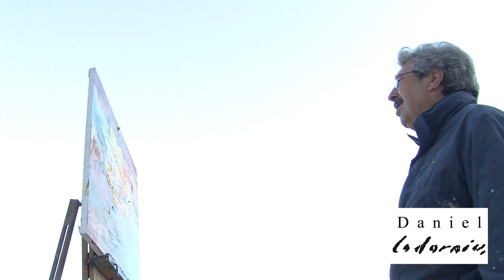DANIEL CODORNIU painting SANT ELM (Mallorca, May 2011)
DANIEL CODORNIU ART STUDIO
Avda. Sant Ferran, 34 - bajos
07013-Palma de Mallorca(SPAIN)